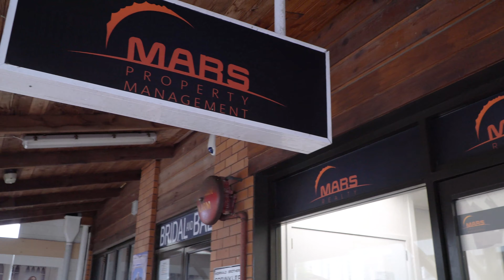MARS LENS: July Week 1, 2019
Vlogging MARS Realty's recent listing updates, some are SOLD, some are newly listed, some are under offer.